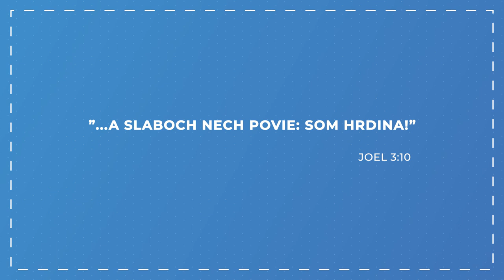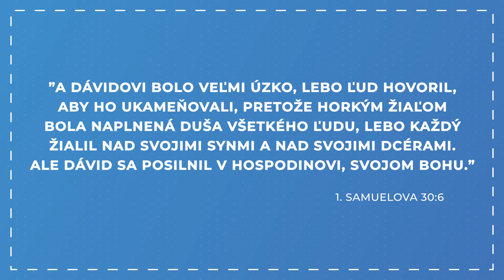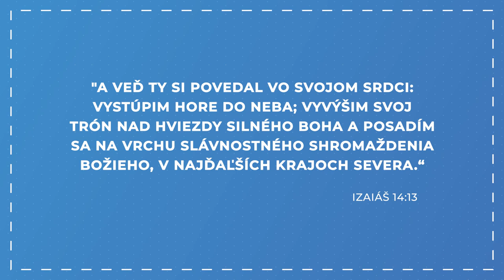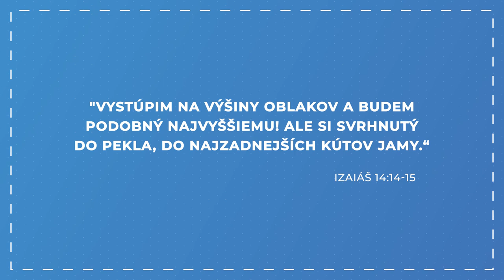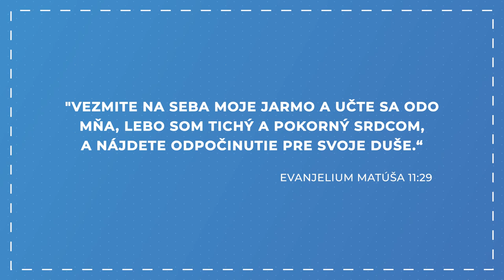Pýcha vs pokora - Kamil Dzuriak - 20 minútovka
Pýcha predchádza pád. Na koľkých životoch a osudoch sa táto veta pravdy potvrdila. Pýcha dokáže život človeka úplne zničiť. Naopak, pokora otvára dvere neobmedzeným možnostiam. Pýcha hovorí - Boha nepotrebujem, lebo všetko zvládnem sám. Na druhej strane pokorný človek chce, aby sa v jeho živote Boh prejavoval čo najviac. Biblia nám jasne hovorí, že Boh sa pyšným protiví, ale pokorným dáva milosť. Aké nástrahy a hrozby sprevádzajú pyšných ľudí a aké benefity a budúcnosť čaká na pokorných? Dozviete sa v 20 minútovke. Hosťom bude pastor Kamil Dzuriak.